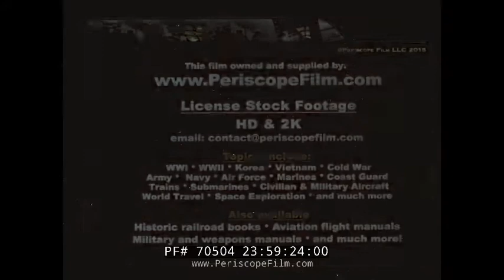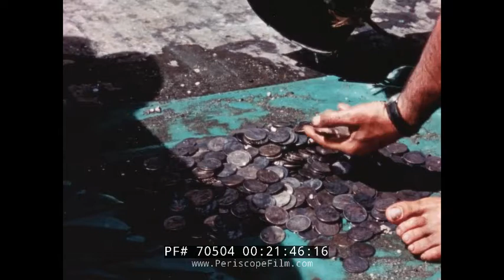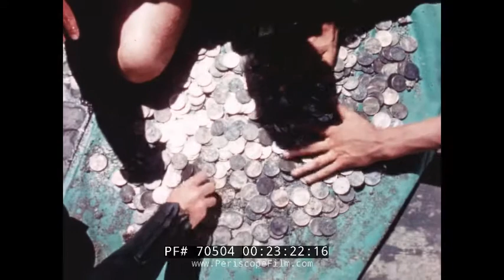TRUE ADVENTURE TV SHOW SEARCH FOR TREASURE AT CORREGIDOR PHILIPPINES 70504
Dating to the early 1960s, this episode of the TRUE ADVENTURE TV show (originally called "Sunken Millions" but later re-title "Corregidor") has host Bill Burrud recounting his personal adventure at Corregidor in the Philippines. He is supposedly searching for a lost treasure of silver coins that had been dumped into the ocean under the orders of General Douglas MacArthur, in order to keep the coins from falling into Japanese hands. This does have a basis in fact — MacArthur's forces dumped millions of pesos into the deep crater south of Corregidor before surrendering.

The film is a re-enactment of Burrud’s experience and features many vignettes of the Corregidoran landscape and diving shots of Burrud and his companion as they search the ocean bottom of Manila Bay.

At time code 11:00 we tour through the fortress where the history of the lost coins began.

At time code 19:29, after numerous shots of the divers searching to no avail, two coins are found.

The rest of the film involves verifying that the silver is indeed part of the lost treasure and diving and filling buckets up with over two hundred of the precious coins.

William James "Bill" Burrud (January 12, 1925 – June 12, 1990) was a former child star and a television host and producer best known for his travel programs.

Born in Hollywood, California, Burrud was a son of Leland Burrud, who had produced one of the earliest known travel films in 1913. Burrud made his first film appearance at the age of 7 in Music in the Air. He also appeared in Captains Courageous with Spencer Tracy and in several films starring John Wayne. Burrud served in the U.S. Navy during World War II, then graduated from Harvard University.

In 1950 Burrud turned his attention to television. He coined the word "traventure" to describe the programs he intended to produce. The following year station KTTV in Los Angeles purchased his series The Open Road. In 1954 he founded Bill Burrud Productions, which would produce programs that included True Adventure, Vagabond, Wanderlust (the theme song for which was "The Happy Wanderer"), Animal World, Islands in the Sun, Wonderful World of Women, Safari to Adventure, Treasure, and Natural Wonders. His company also produced numerous television specials.

Burrud died from a heart attack in Sunset Beach, California in 1990 at the age of 65. He was buried at Riverside National Cemetery in Riverside, California. His son John Burrud now heads the company.

For his many contributions to television entertainment, Burrud received a star on the Hollywood Walk of Fame in 1977. Burrud's star is next to Elvis Presley's.